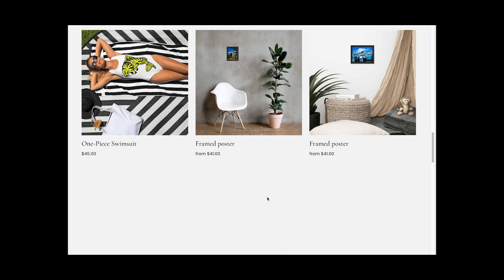Pilbara Buildup | DJI Mini 3 Pro 4K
The Build in the tropics is the worst time to be working outside, but when that rain comes, normally in an afternoon shower. It can be the best feeling ever.
A late start to Wet season this year, was still cool last swing but now at end of November it's finally here with day time temps hitting low 40 deg delicious up to mid 50's. When that rain comes no one is complaining.
Watching the storm clouds dropping there rain over the desert is never tiring and a pleasure, once you understand how much it means for the cycle of life.

Kase clip in filter set Ebay -

Shimoda Travel V2

Fly more plus kit

Canon R6

Sd cards

 Sandisk Extreme pro 2tb SSD

3lt albert tripod

Symik drone lights

WD 24tb my cloud back up HD

Nisi circular filer kit 82mm

PGYtech gloves